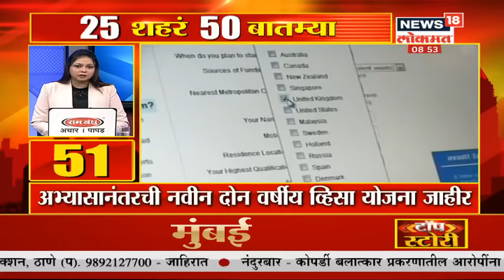25 शहरं 50 बातम्या | Marathi News| Speed News Of Maharashtra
25 शहरं 50 बातम्या | Marathi News| Speed News Of Maharashtra  watch the latest news of Maharashtra